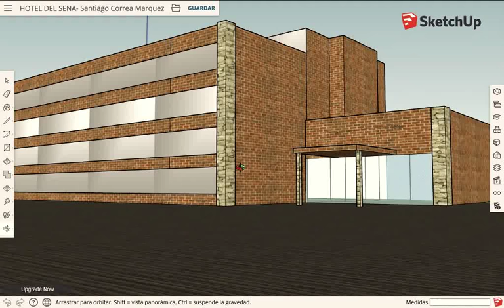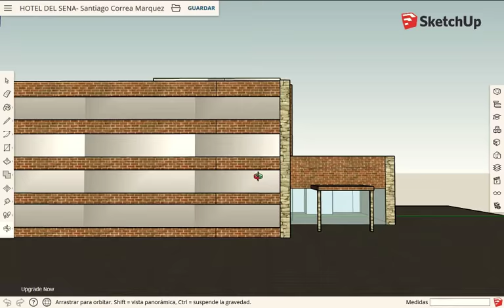Video del hotel del SENA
Actividad presentada por Santiago Correa Marquez